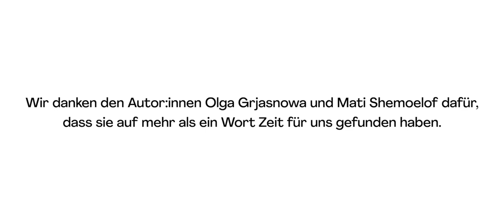Auf ein Wort mit Olga Grjasnowa und Mati Shemoelof | L’Chaim - Auf ein Wort|Festival im Mai 2022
Auf ein Wort mit Olga Grjasnowa und Mati Shemoelof (März 2022) | L’Chaim - Auf ein Wort|Festival im Mai 2022